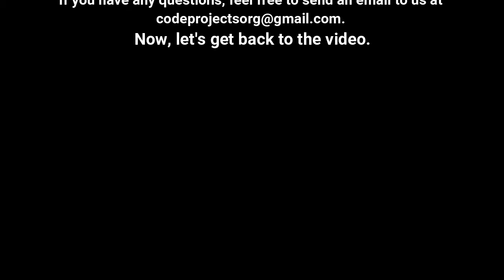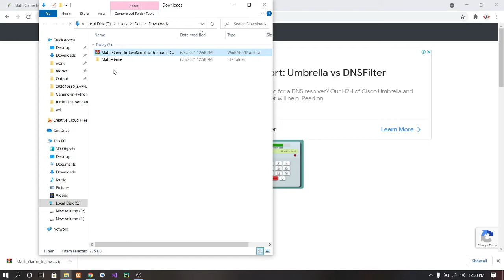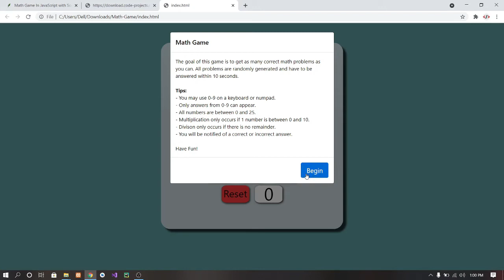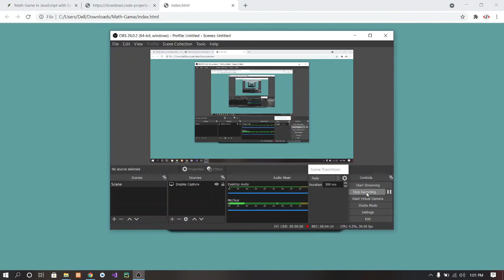Math Game In JavaScript With Source Code | Source Code & Projects